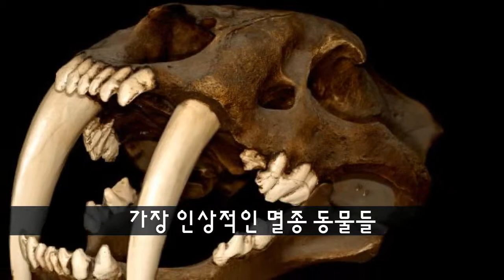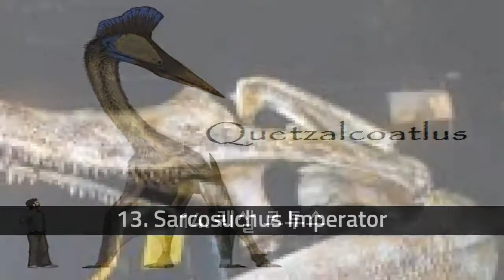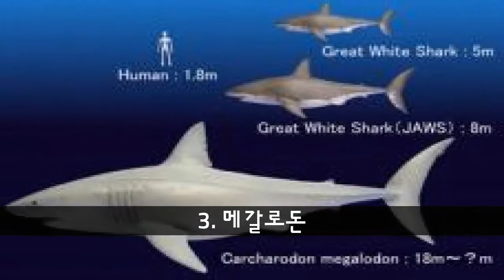가장 인상적인 멸종 동물들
수백만 년 동안 수많은 동물 종들이 우리 행성에 거주했고, 자연 선택, 기후 변화, 적응 부족, 대량 멸종 또는 인간 행동과 같은 다른 이유에 의해 멸종되었습니다. 발견 된 화석 덕분에 우리는 그들이 지구 역사에 존재했던 가장 훌륭한 동물의 모습을 알 수 있습니다.

25. Brontoscorpio
그것은 영국에서 Silurian 기간 동안 살았던 1 미터 길이의 수족 전갈의 멸종 속과 종입니다. 그것의 외관은 현재 큰 전갈의 모습이지만, 상대적으로 큰 복안과 함께. 전체 동물의 길이는 90cm 이상이어야합니다.

24. Dimorphodon
Dimorphodon은 대략 1.4m의 길이와 1m 길이의 꼬리를 가지고 있었고, 그들은 크고 부피가 큰 두개골을 가지고 있었는데, 그 두개골은 얇은 뼈 벽으로 분리 된 커다란 충치의 존재 덕분에 줄어 들었습니다. 그는 180 ~ 2 억년 전의 초기 쥬라기 시대에 살았습니다.

23. 글리 포돈
현재 아르마딜로와 관련된이 동물은 남아메리카에서 태어났다. glyptodonte는 폭스 바겐 비틀 (Volkswagen Beetle)과 모양과 크기면에서 약 3m, 무게 약 1.4t. 그것은 초식 동물이었고 헌법에 따라 매우 민첩하지 않았다고 가정합니다. 포식자에 대한 그것의 방위는 그것의 엄밀한 포탄에 근거했다. 다른 종은 포탄의 본 및 유형에 의해 구별된다. 수천 년 동안 우루과이, 리오 그란데 두 술, 아르헨티나 평원을 따라이 조개들의 대부분이 비어 있었고 아마도이 지역의 원시 인류를위한 피난처 역할을했을 것입니다. 그것의 적응 비효율 때문에 10,000 년에서 8,500 년 전에 대략 소멸되었다.

22. 리비아 탄 멜빌 리
Livyatan Melvillei는 2008 년 현재 페루에서 발견 된 치아 고래류 (odontoceto)의 속 및 멸종 종입니다. 그것은 지금까지 알려진 모든 동물의 가장 큰 치아를 가진 슈퍼 포식자입니다. 현재의 오카보다 3 배 더 큰 크기 인이 섬은 아마도 먹이를 놓고 경쟁하고 현재까지 존재 해 왔던 바다의 가장 큰 포식자 인 Carcharodon Megalodon에 직면했을 것입니다. 그러나 현재이 멸종 된 동물의 화석 잔류 물은 더 이상 발견되지 않았으며, 두개골의 크기 때문에 Livyatan Melvillei는 길이가 14 ~ 17.5 미터이며 무게가 100 톤에 달할 것으로 추정합니다 .

21. 헬리콥터
헬리콥터 (Helicoprion)는 어퍼 석탄기 (약 2 억 8 천만 년 전)의 바다에서 처음으로 등장한 상어와 비슷한 물고기의 멸종 속으로, 약 2 억 2 천 5 백만 년 전 어퍼 트라이아스기에서 멸종되었습니다. 이빨은 톱질되었고 이는이 동물들이 육식 동물이라는 것을 의미합니다. 두개골은 현재 사용할 수 없기 때문에, 먹이를 먹는 방법이나 포식 방법은 추측의 영역에 속합니다. 한 가설은 암모나이트를 먹었고 이빨이이 동물의 껍질을 부수는 일에 특화되어 있다는 것입니다.

20. 자엘 펠터스
Jaekelopterus rhenaniae는 바다 전갈의 멸종 종입니다. 전갈의 조상으로 간주되며 체중이 약 180kg 인 것으로 추정되는 길이가 2.5m이고 두 번째로 큰 절지 동물 중 하나입니다. 그것에는 46 cm 죔쇠가 있고 그것의 시간의 가장 큰 육식 동물의 한 살일 것입니다. 그것은 물고기, 삼엽충, 다른 바다 전갈 그리고 심지어는 사지의 조상을 잡을 수도 있습니다.

19. 메가 네 우라
Monyi Meganeura는 석탄기에 3 억년 전에 살았던 거대한 잠자리의 종입니다. 거의 80 센티미터의 날개 길이로 지구상에 존재했던 것으로 알려진 곤충의 가장 큰 종으로, 무게는 약 150 그램입니다.

18. 하 스트 독수리
뉴질랜드 남섬에 살았던 멸종 된 종이나 독수리 종입니다. 이것은 알려진 가장 큰 독수리였습니다. 그들의 주요 먹이는 충격과 80kg / h의 속도에 도달 할 수있는이 독수리의 속력으로부터 스스로를 방어 할 수없는 거대한 비 비행 새들 인 거위였다. 독수리의 크기가 크면 먹이의 크기에 진화론 적 반응을 보였을 것인데, 섬에 도착했을 때 크기가 상당히 작았을 것이고, 경쟁이 없어서 시간이 지남에 따라 크게 증가했을 것이다. 하 스트 독수리는 1400 년 경에 마오리에 의해 멸종 위기에 놓이게되었고, 대부분의 빽빽한 숲의 서식지는 황폐 해졌습니다.

17. 아켈 론
이 거북들은 거대했고 길이가 최대 4.5m에 달했으며 북반구의 상층 백악기 (75 ~ 6500 만년 전)에 주로 살았습니다.

16. 관절 궁
Arthropleura는 현재 북아메리카와 스코틀랜드에있는 석탄기 시대 (340-280 백만 년 전)에 살았던 arthroleurids 계열의 거대한 석기 종입니다. 길이가 0.3 미터에서 2.6 미터 사이이고 무게가 300 킬로에 가까울 때, 그들은 가장 큰 알려진 지상 무척추 동물이다.

15. 동굴 베어
동굴 곰 또는 동굴 곰 (Ursus spelaeus)은 스페인에서 우랄로 유럽에 거주하고 27,800 년 전에 사라진 거대한 멸종 동물입니다. 그 이름은이 동물의 화석이 동굴이나 동굴에서 발견 되었기 때문에 나타납니다.이 종은이 환경에서 친척보다 더 많은 시간을 보냈다는 것을 나타냅니다. 수컷은 직립 자세에서 3 미터에 이르렀으며 체중이 440 킬로그램이나, 최대 절전 모드 (중간 크기의 갈색 곰보다 3 배)에서 600에 이르렀을 때, 그들의 평균 수명은 20 세.

14. 퀘살 코투스
Aztec 신 Quetzalcoatl에 의해이 방법이라고 불리는, 그것은 의심 할 여지없이이 행성의 하늘을 날아 다닌 가장 위대한 창조물 중 하나입니다. Quetzalcoatlus는 스팬 (날개의 한쪽 끝에서 다른 쪽 끝까지)에서 최대 14m까지 측정되었으며 무게는 70 - 100kg입니다.

13. Sarcosuchus Imperator
황제 악어 (Sarcosuchus imperator, '다육 질 황제 악어', 'SuperCroc'라고도 함)는 현재 약 1 억 1 천만 년 전 중생대 백악기에 살았던 멸종 동물로 현재 사막으로 구성되어 있습니다 사하라 사막의 악어의 총체 길이는 두개골 길이의 약 8 배에 해당합니다. Sarcosuchus imperator의 해골이 길이가 1.80m에 이르렀을 때 총 크기가 대략 11 ~ 12m (최종 크기에 도달하는 데 40 ~ 50 년이 걸렸음)에 도달 했어야한다는 것이 추론됩니다.

12. Dunkleosteus
Dunkleosteus는 최대 10 미터, 4 톤의 몬스터를 측정 할 수있는은 장갑을 입힌 물고기였습니다. 그들은 실제로 치아가 없었고, 입에 두 개의 긴 뼈 블레이드가있어 그를 가로 건너서 온 생물을 깨뜨리고 뭉개 버렸습니다.이 물고기의 물린이 5,000 킬로그램의 힘에 도달 할 수 있다고 추정됩니다. 그레이트 화이트 상어.

11. Gigantopithecus blacki
Gigantopithecus blacki의 학명은 아시아에서 살았던 최초의 인간과 공존하는 이미 멸종 된 영장류의 거대한 종으로 분류됩니다. 3 미터 높이와 약 600 킬로가 존재하는 가장 큰 원숭이로 간주됩니다. 일부 연구자들은 그것이 빅풋 신화 뒤에있는 동물일지도 모른다고 믿습니다.

10. 파라 세라 라테
그들은 십자가에서 5 미터 반, 머리에서 7 미터 반, 길이가 8 미터 (꼬리를 세지 않음)의 높이로 모든 시간대의 가장 큰 육식 포유 동물이 될 것입니다. 파라케터의 무게 추산은 다양하지만 약 15 톤에 이릅니다. 이 속의 동물은 약 3 천만 년 전 올리 고센 (Oligocene) 기간의 전반부에 중앙 아시아에 나타 났으며 1660 만년 전의 중기 중기에는 멸종되었다.

9. 스피노 사우루스
Spinosaurus는 아마도 존재했던 가장 큰 육식 동물 일 것입니다. 길이 12.6-18 미터, 무게 7-20.9 톤으로 추정되는이 육식 동물은 북 아프리카에 약 112 억 9700 만 년 전에 살았다.

8. Argentavis
최초의 화석이 1979 년 아르헨티나에서 발견 되었기 때문에이 거대한 새의 학명은 Argentavis magnificens (웅장한 아르헨티나 새)이며이 이전에 알려지지 않은 종을 분류 할 수있었습니다. 높이 2 미터, 꼬리까지 3'5 미터, 무게는 70 킬로 이상, 날개 길이는 8 미터에 달할 수있는 것으로 Argentavis는 현재 존재하는 가장 큰 비행 새라고 여겨집니다 . 그는 23 ~ 500 만년 전에 살았습니다. 그들의 알은 1 킬로그램의 무게가 나가고 어른이되면 길이가 1 미터를 초과 할 것입니다.

7. Liopleurodon
Liopleurodon ( '매끄러운 얼굴을 한 치아'를 의미 함)는 현재 중세 쥬라기 (약 160 억 5 천 5 백만 년 전)에 살았던 pliosaurid plesiosaurs의 속입니다. Leropleurodon Ferox는 길이 25m, 길이 3m 인 Leropleurodon Ferox는 선사 시대에 바다의 왕이라고 여겨 졌던 가장 큰 육식 동물로 간주됩니다.

6. 티타노 보아
Titanoboa cerrejonensis의 학명은 Cerrejón 탄광 (콜롬비아)에서 발견되었으며 그 크기와 위치는 유물 중 가장 큰 뱀입니다. 크기가 14 미터에 가깝고 무게가 약 1,100kg 이상인 Titanoboa는 현재 콜롬비아에서 58 억년에서 6000 만 년 전에 그리고 아마도 남미의 상당 부분에서 살았던 슈퍼 포식자였습니다. 이 뱀의 몸은 1m 너비에 도달 할 수 있습니다.

5. 사로 포세이돈
앞다리가...